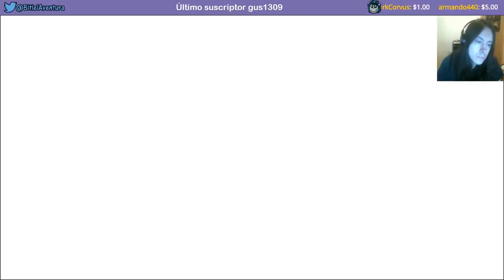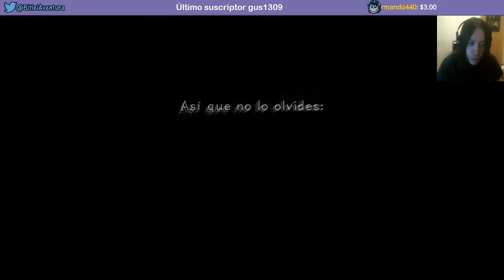Kingdom Hearts 16 años Después